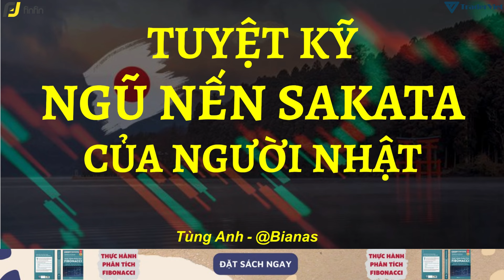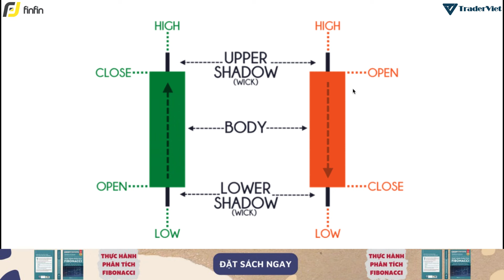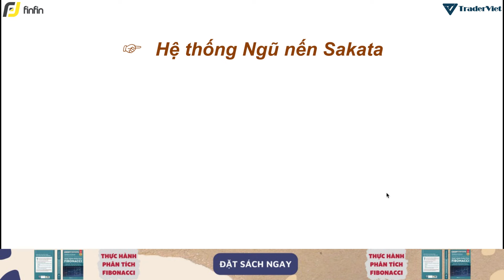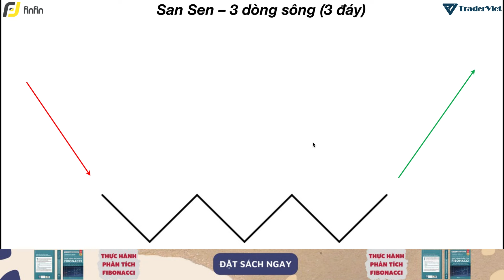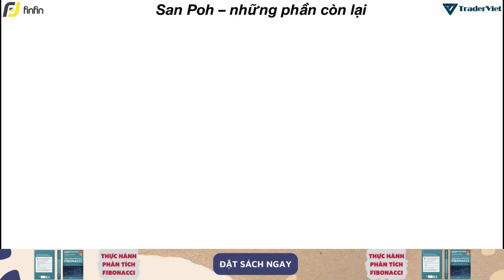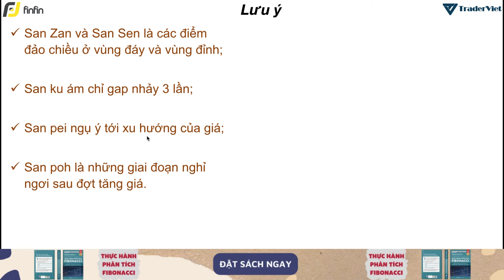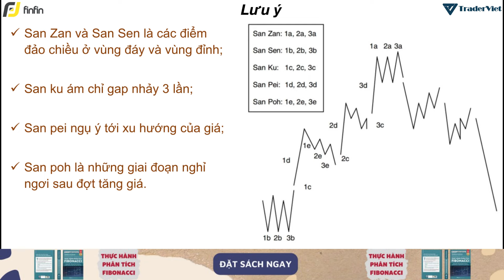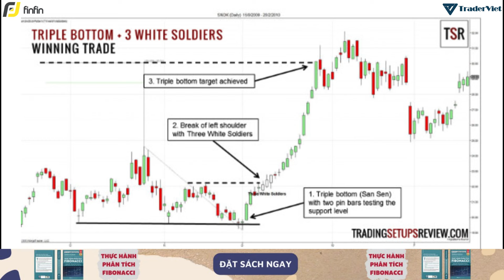✅ Tuyệt Kỹ Giao Dịch Ngũ Nến Sakata Của Người Nhật | TraderViet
Ngũ nến Sakata là một trong những tuyệt kỹ dùng nến Nhật Bản của người Nhật. Theo đó, đồ thị Nến Nhật Bản phải được sử dụng với mẫu hình hay hành động giá. Thậm chí, theo hiểu biết của tác giả, đây chính là một bộ phận trong tuyệt kỹ Ichimoku của người Nhật.

Video này, Tùng Anh sẽ chia sẻ với các bạn tuyệt kỹ này nhé!